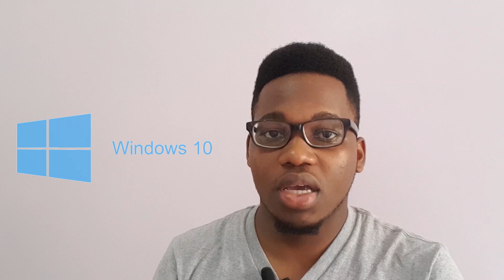Kagua Mambo 5 Kabla Hujanunua Laptop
Kabla Ya kununua Laptop kuna mambo mengine mengi zaidi unayahitaji kuyafahamu, ili kuweza kufahamu mambo hayo na kupata ushauri kiundani zaidi unaweza kutupata kwenye ukurasa wetu wa facebook pamoja na instagram kwa jina la Vedasto Makota